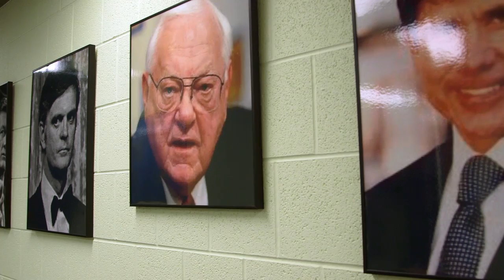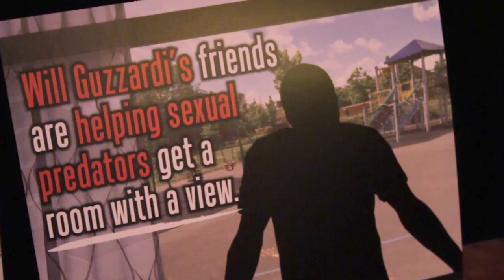The 39th | A Young Politician Fights to Change Politics As Usual in Illinois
A progressive movement is emerging in one Chicago neighborhood — but Illinois' establishment isn't going down without a fight. Follow young candidate Will Guzzardi as he grapples with political reality, and as the 39th district of Chicago comes together to take part in the political process.